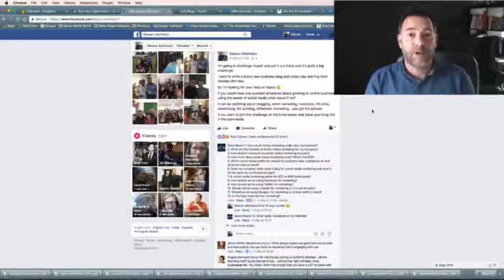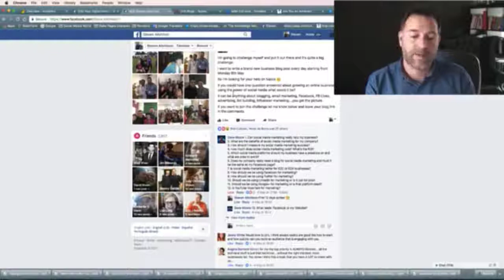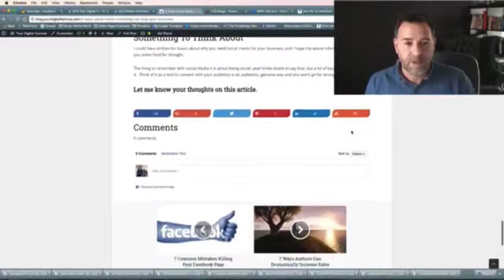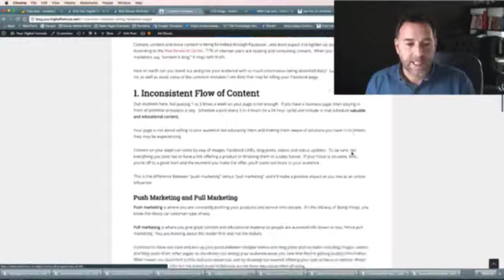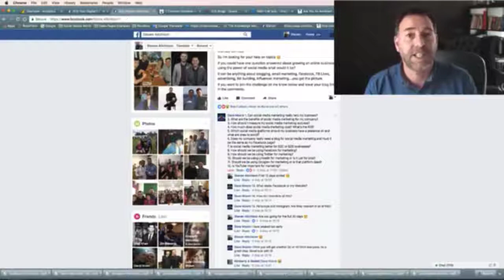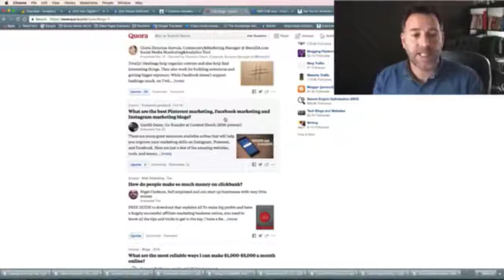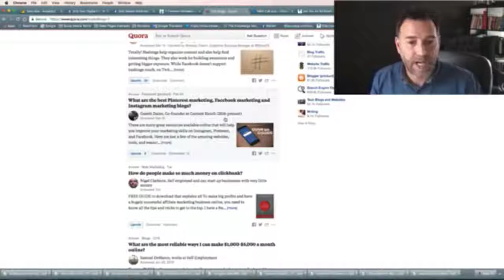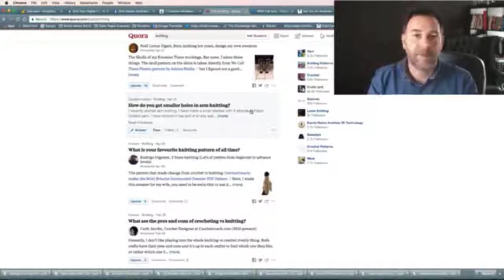YDFLive - Ideas for content on your blog or Social Media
I help online business owners, particularly entrepreneurs, coaches, speakers, healers, and authors to expand their reach on the internet.  My powerful program helps to Grow Your Audience, Share Your Message and Transform Your Business